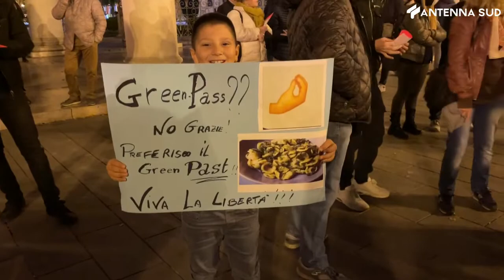30 ottobre 2021 - Foggia, in 300 sfilano contro il green pass